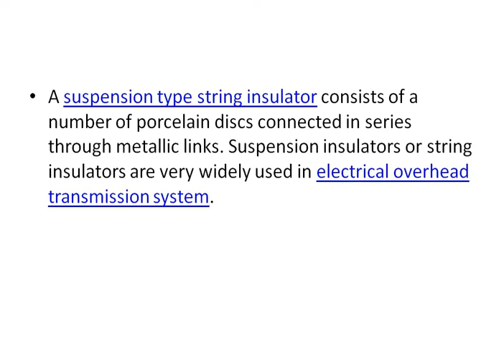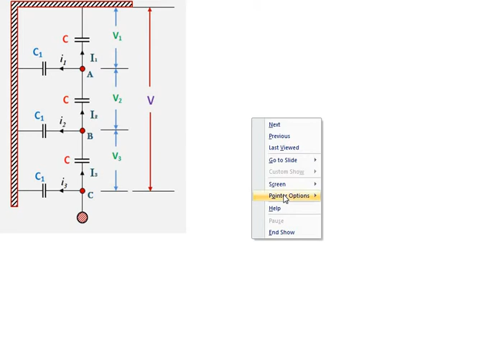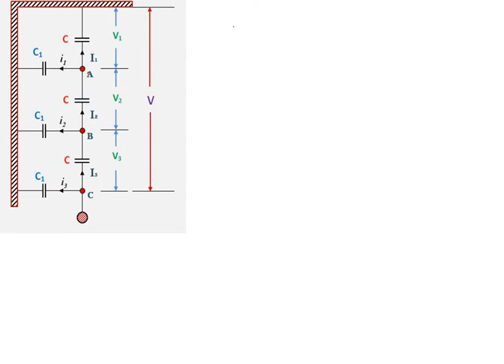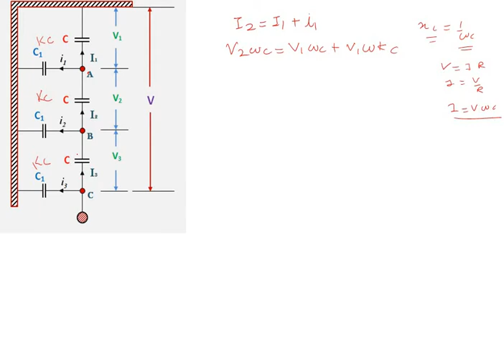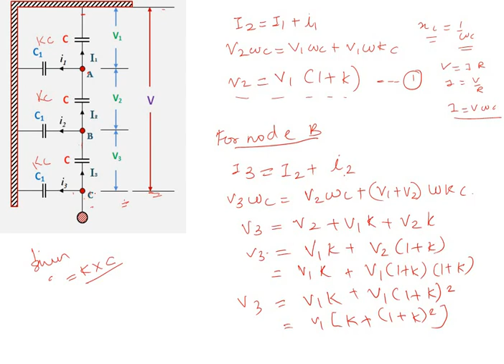Voltage Distribution along string of suspension insulators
This video explains about voltage distribution along string of suspension insulators and equation